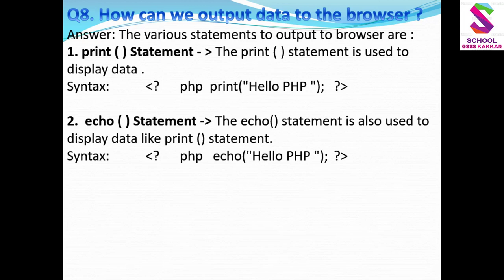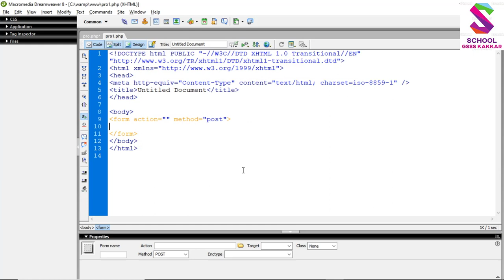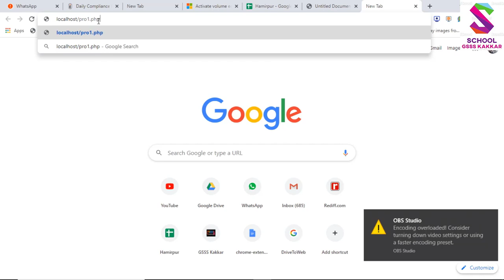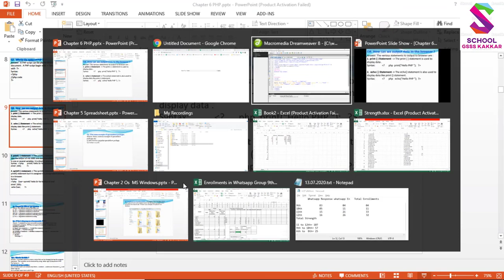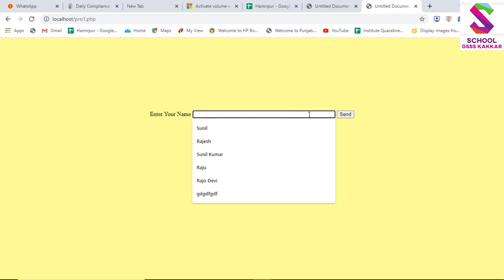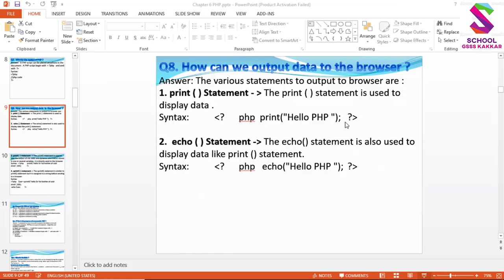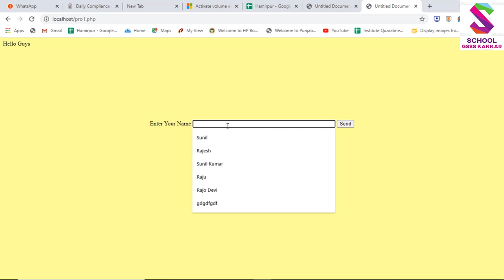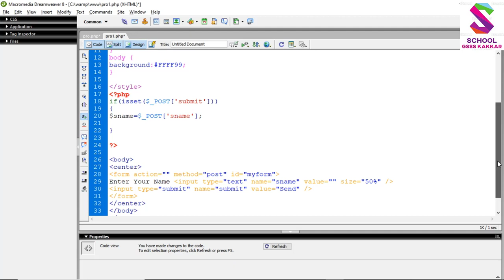12th CS PHP CSS HTML